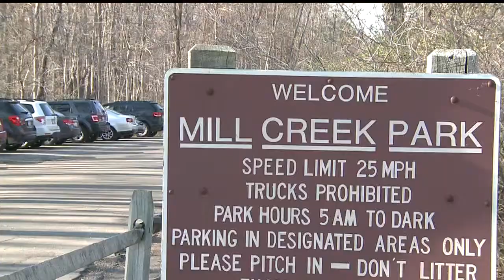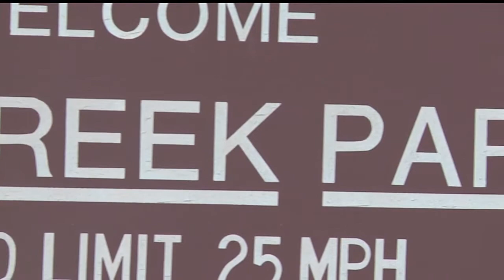Bike Trail Safety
27 First News looks into ways to stay safe while on the bike trails in the Mahoning Valley.